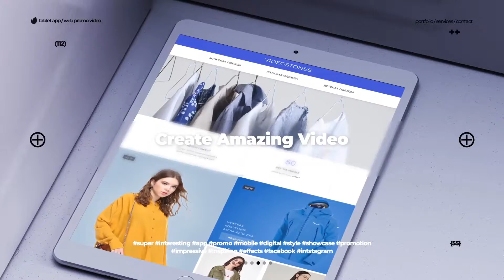Modern Tablet Promo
Perfect for a Range of Projects
Modern Tablet Promo has been designed specifically to showcase website but is just as effective for a wide range of projects. Use ModernTablet Promo to create an impressive:

    Corporate Website Presentation

    Online Web Shop Advertisement

    Web Demo presentation

    Website showcase

    Online Company Trailer

    Project showcase

    Logo reveal

    Website reveal

    Shop reveal

    Game Trailer

    Motivational video

    Business opener